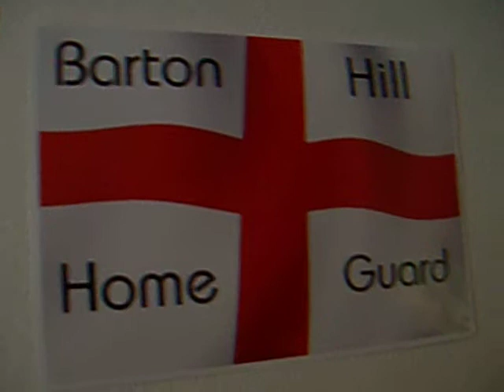Barton Hill Home Guard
The newly formed Barton Hill Home Guard (BHHG), prtotectors of? Well we are proud Englishmen. God save the Queen.